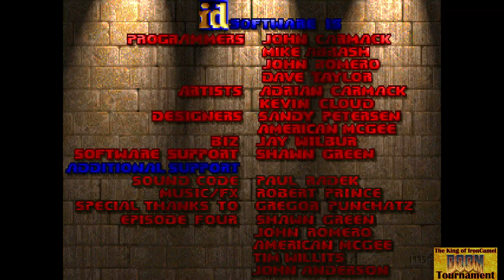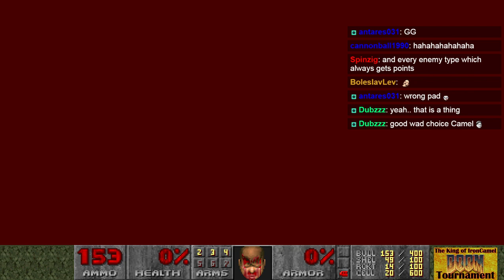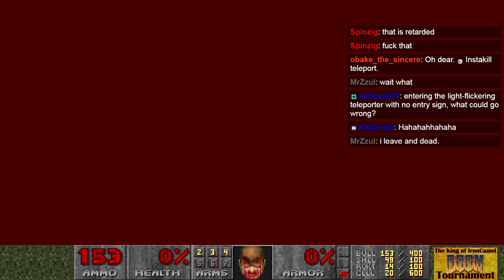King of IronCamel: Dawn of the Dead (beta 2)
90's (unfinished) mapping! The debut IronCamel tournament wad from 1997; Dawn of the Dead (beta 2).